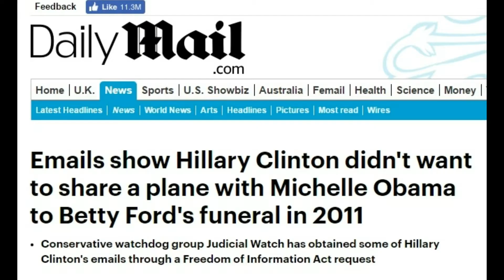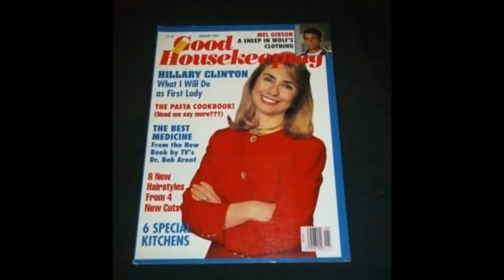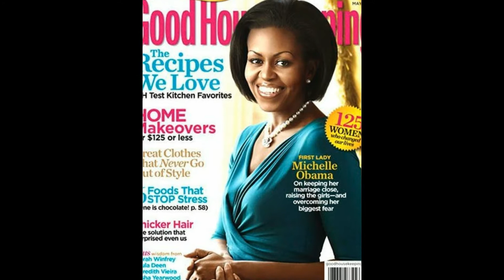The reason Hillary wanted a separate plane from Michelle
My theory on the reason Hillary Clinton requested a separate plane from Michelle Obama in 2011. This is my original theory.
"Like" if you agree (or wish it were true)!
P.S. I am a fan of both ladies and highly respect and admire them both. This video is comedy.